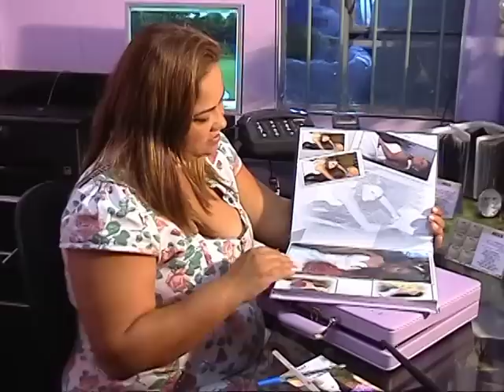Bela Noiva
O Povo e a TV na Band Minas 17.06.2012